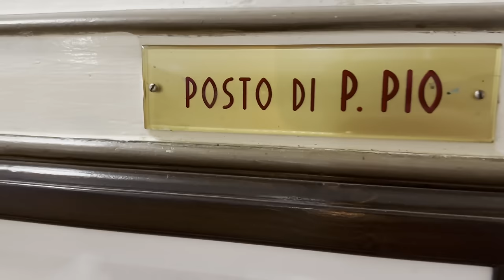Era disperata e voleva suicidarsi, ma Padre Pio l'ha salvata